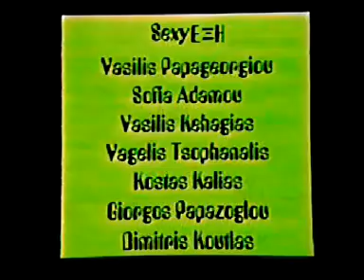ΑΡΩΜΑ ΑΠΟ SEXYΕΞΙ.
ΔΙΑΓΩΝΙΣΤΙΚΌ ΝΤΟΚΙΜΑΝΤΈΡ ΤΟΥ ΚΑΣΤΙΑ ΘΩΜΑ (ΘΕΣΣΑΛΟΝΙΚΗ 2001).
ΑΦΙΕΡΩΜΕΝΟ ΣΤΟ ΜΟΥΣΙΚΟ ΣΥΓΚΡΟΤΙΜΑ ΘΕΣΣΑΛΟΝΙΚΗΣ SEXYΕΞΗ.
Τυμπανα.ΓΙΩΡΓΟΣ ΠΑΠΑΖΟΓΛΟΥ
Μπασο.ΒΑΓΓΕΛΗΣ ΤΟΠΧΑΝΑΛΗΣ
Ηλ.Κιθαρα.ΒΑΣΙΛΗΣ ΚΕΧΑΓΙΑΣ
Φωνητικα.ΣΟΦΙΑ ΑΔΑΜΟΥ
Φωνητικα-Ακουστικη κιθαρα.ΒΑΣΙΛΗΣ ΠΑΠΑΓΕΩΡΓΙΟΥ.